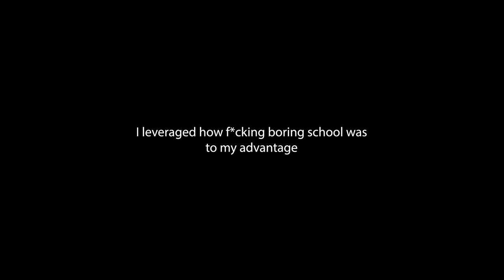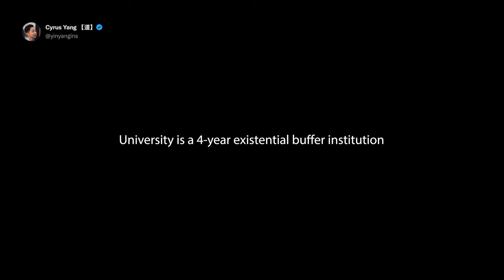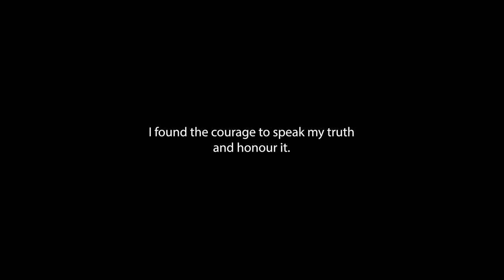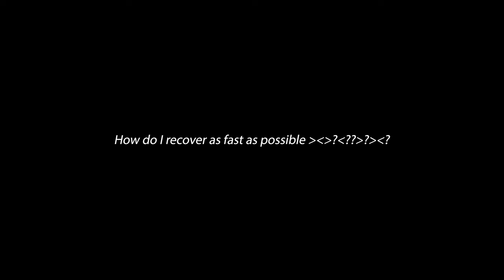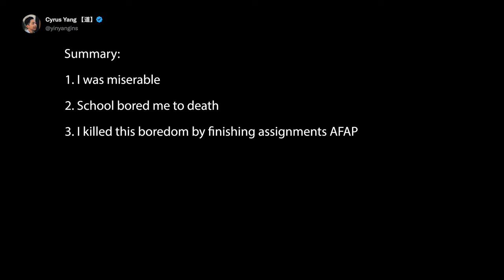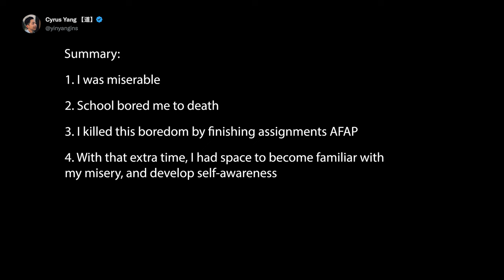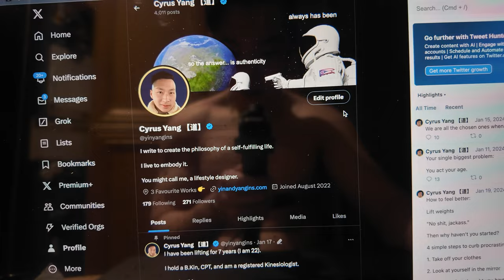How I'm Escaping The Copycat Life Path.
You can graduate with 6 degrees in 2 years if you follow your curiosities 4 months at a time.
Self-education is the answer that completely changed my life trajectory.